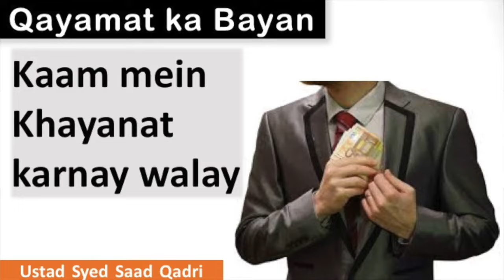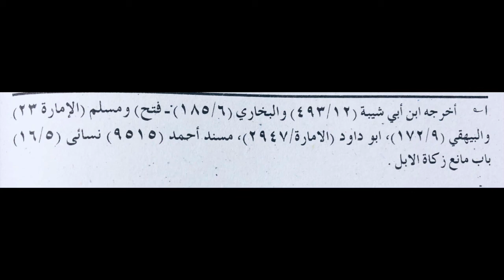Kaam mein Dhoka karnay wala Qayamat ka Bayan Dhoka Qayamat Khayanat Corruption at work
Kaam mein Khayanat karnay wala | Syed Saad Qadri 2024 Khayanat Corruption at work
Qayamat ka Bayan | Kaam mein Khayanat karnay wala Khayanat Corruption at work
0:00 Channel Intro